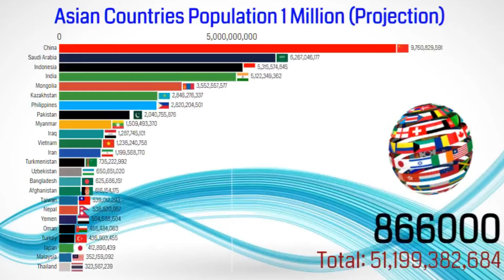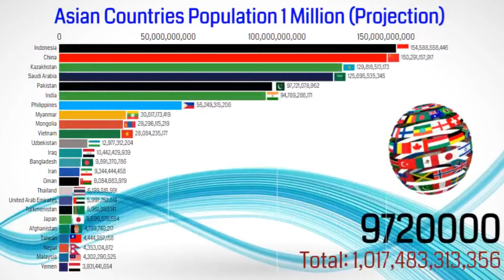Asia Population 1 Million Projection || Largest Asian Countries by population 1000000 A.D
In this video visualization, we have displayed the Asia Population 1 Million Projection .